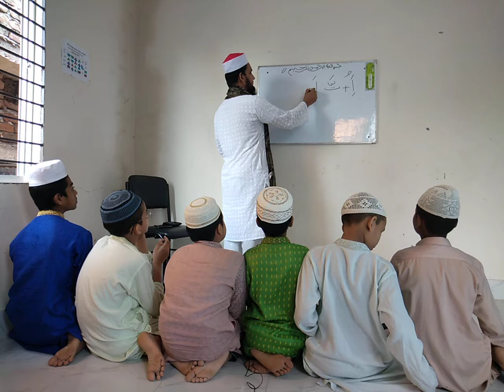সহজ আধুনিক পদ্ধতিতে কুরআন শিক্ষা।। ক্বারী খালিদ সাইফুল্লাহ ইন্টাঃ হিফজুল ক্বুরআন ক্বিরাত একাডেমী